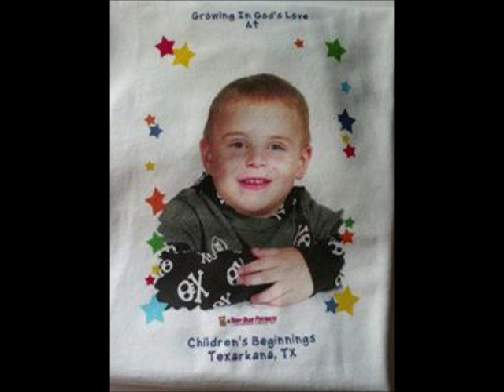Keytan Gray Always Gonna Love Ya {Gary Moore}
I will always love and miss my kk..